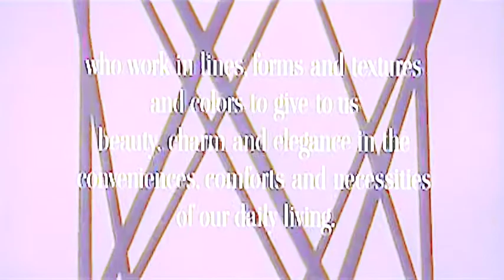As The Dream Fades - The Administrator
I guess it's like .uh uh o yeah ... a mash up...